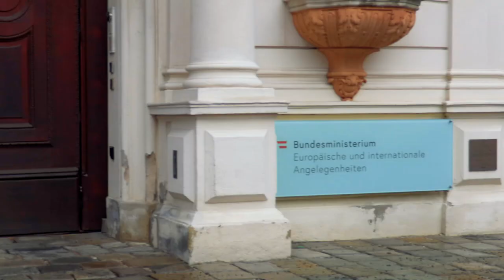حديث النمسا هو حديثكم على النمسا مييديا.. لنكتمل بالمعرفة